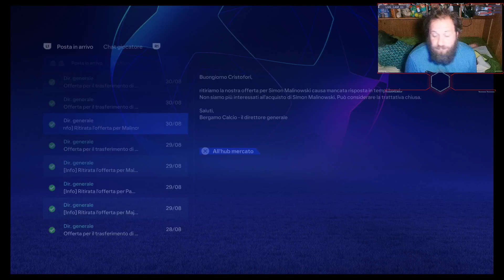RITORNO CON IL BODO - VENDETTA POLACCA(EA Sports FC 24 - Carriera Tecnico) #97